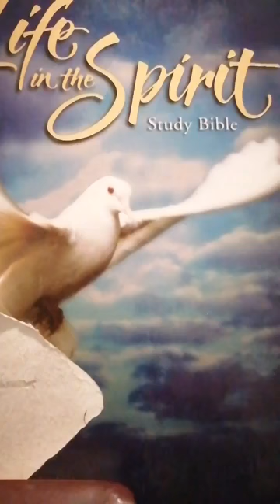begin Daily with Christ.. Topic.. Be grateful to God.. By minister pat..